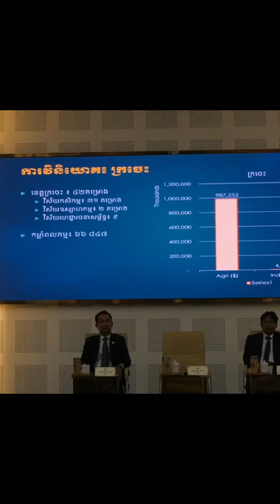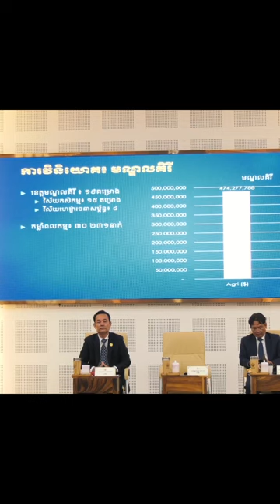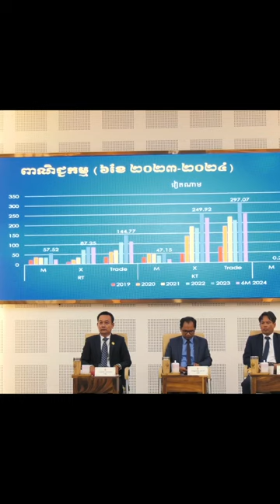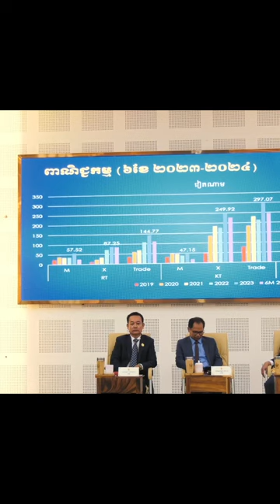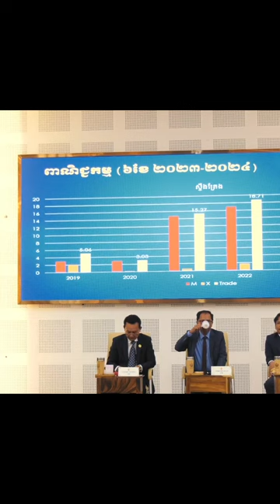បណ្ឌិត គី សេរីវឌ្ឍ : តំបន់សេដ្ឋកិច្ចពិសេស កម្ពុជា វៀតណាម ឡាវ (សេដ្ឋកិច្ច)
About: បណ្ឌិត គី សេរីវឌ្ឍ :  តំបន់សេដ្ឋកិច្ចពិសេស កម្ពុជា វៀតណាម ឡាវ (សេដ្ឋកិច្ច)
Welcome to the Sok Touch channel! As a Cambodian intellectual and the esteemed president of the Royal Academy of Cambodia, I am passionate about sharing knowledge, exploring the realms of science, and diving deep into the profound world of philosophy. Join me on this intellectual journey where we unravel fascinating insights, engage in thought-provoking discussions, and celebrate the pursuit of wisdom. Whether you’re a curious learner, a fellow academic, or simply someone hungry for knowledge, this channel is your haven.
follow more!
Educational Resources,
Exam Preparation,
Study Skills,
How-to Guides,
Academic Help,
Online Courses,
Tutorials,
Study Techniques,
Learning Tips,
soft skill,